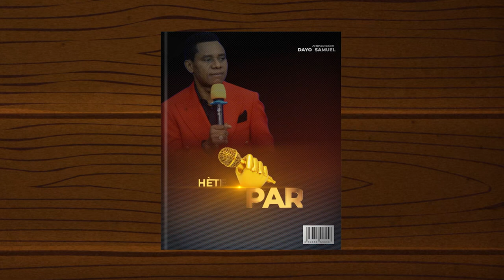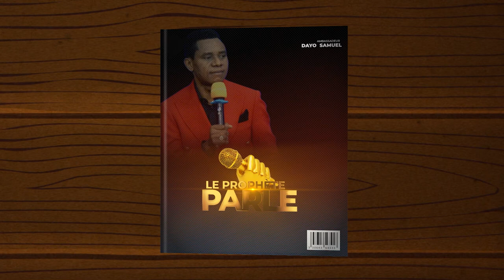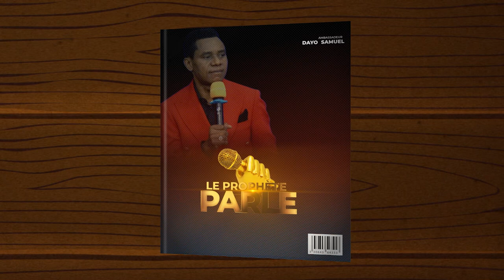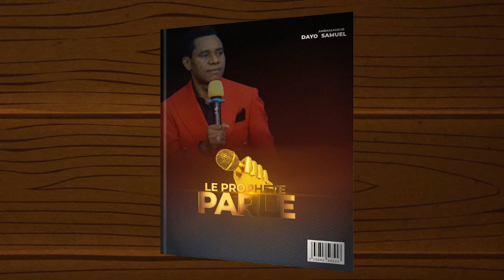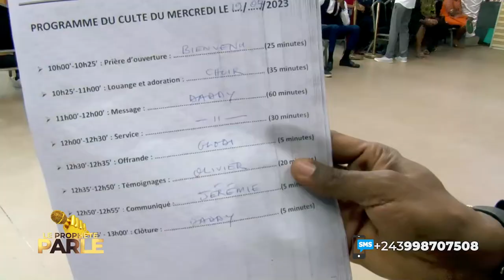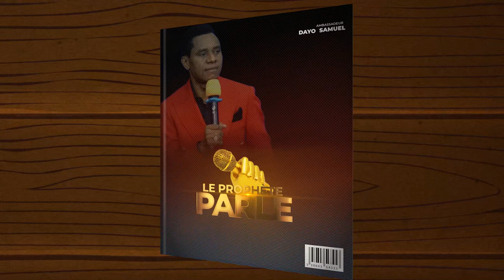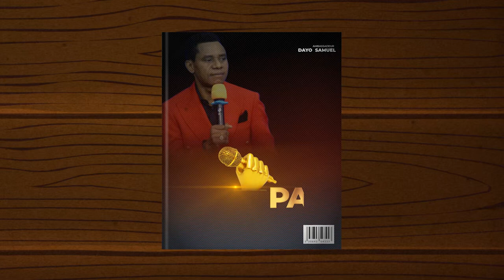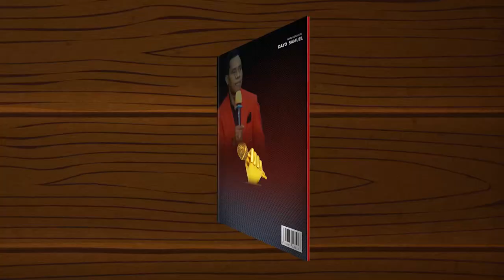LE PROPHETE PARLE 8 | COMPILATION DES PAROLES PROPHETIQUES